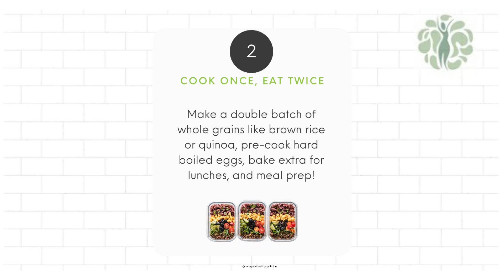Time-Saving Holiday Cooking Hacks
Work smarter, not harder with your week-night cooking this holiday season! 🤓

It's easy to throw in the towel this busy time of year and opt for takeout or fast food for dinners. 😰

But with the cost of food rising, and a season where you want to be mindful of nutritional intake planning out weekly dinners is ideal AND very much doable! 👏

👉 Swipe to see our top 3 tips for saving time with cooking in your kitchen this holiday season!

Access our FREE content library
"How To Eliminate Unwanted Weight, even if Everything You've Tried Before Failed"

An affordable and easy plan featuring just 15 simple ingredients. 7-Day Free Menu Plan

ABOUT AYMEE PEREZ
Aymee Perez: Founder of Happy and Healthy by Choice and functional Nutritionist. We work with women approaching their 40's that are dealing with hormone challenges such as stubborn weight gain despite no changes on the eating habits or exercise routine, brain fogs, insomnia, hot flashes, lack of energy, depression, irritability, and are tired of their doctors saying that "nothing is wrong" and your tests are normal.

Our personalized services help them get their life back, recover their mojo without surgeries, prescribed medications, or restrictive diets by finding the root cause(s) of what's happening in the body.